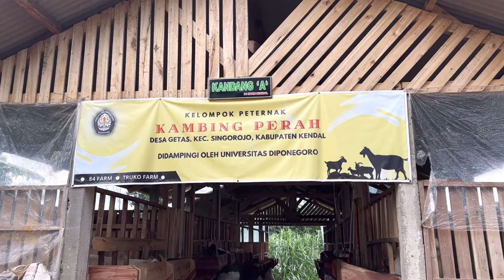Kambing Kecil Lucu Tanduk Panjang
Kambing kecil tanduknya panjang